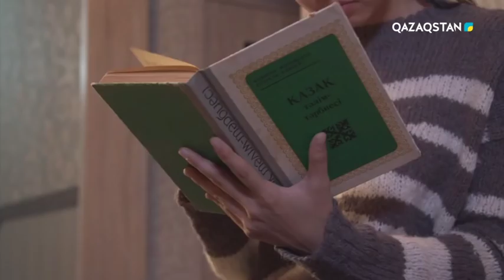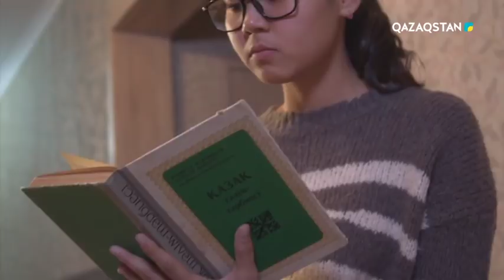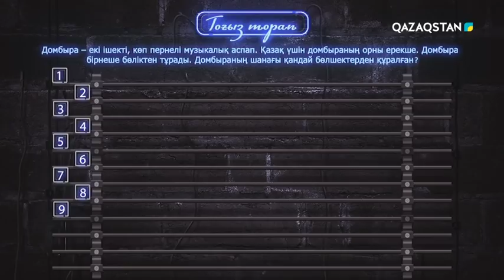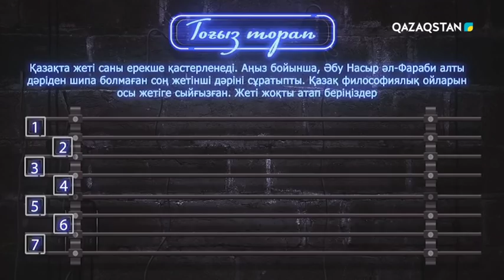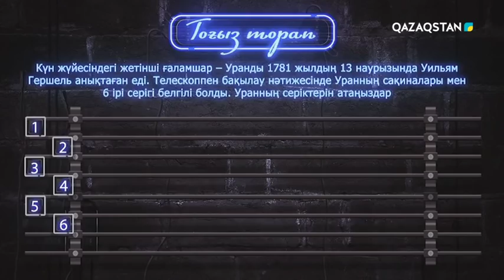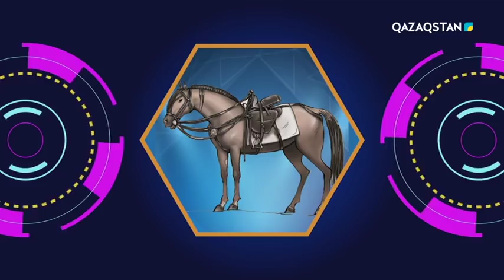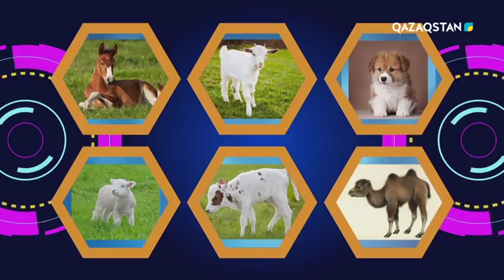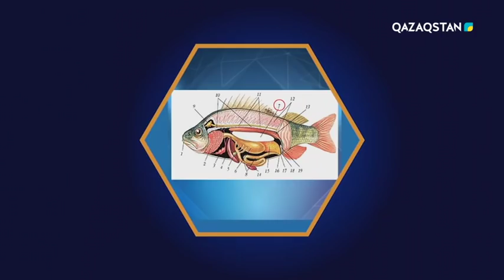Енші - 13 бағдарлама